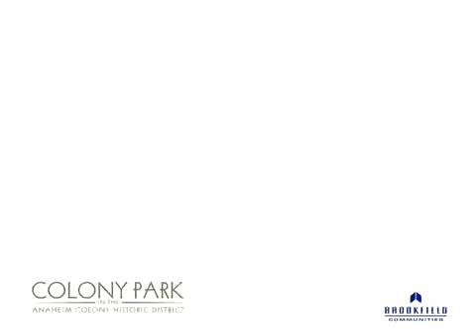What We Love About Colony Park